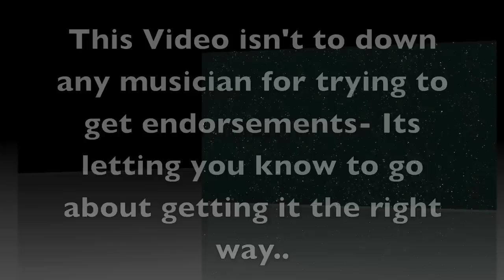Endorsement QUESTION Video